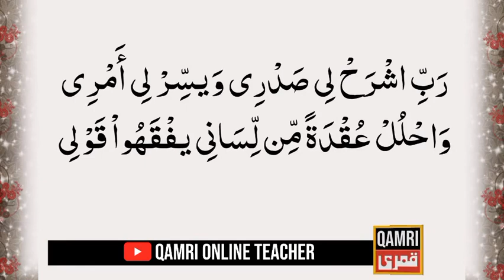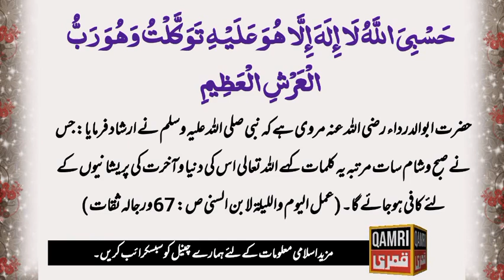Qismat badal dene wale kalimat |Qismat badalne wale kalimat | qismat kholne ka wazifa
Dear Viewers!

In this video I have talked about this topic:

Qismat badal dene wale kalimat

  You will find the following Masail to learn in this video:
10 best kalmat
10 kalmat
Qismat badalne wale kalimat
Qismat badalne wali duain
band kismat kholne ka wazifa
kismat badalne ka wazifa
kismat kholne ki dua
life changing kalmat
powerful wazifa
qismat badal dene wale kalmat
qismat kholne ka wazifa
wazifa for good luck
wazifa for good luck and success
wazifa for good luck and success in everything you do
zindagi badalne wale dua
Qismat Badal Dene Wale 10 Kalmaat Parheen
Qismat Badalne wali 10 Dua
kismat badal dene wale 10 kalmaat
10 Kalmaat
ye kalmaat zarur parheen
10 baar ye kalmaat parheen
qismat badalne k liye 10 kalmaat parhen best kalmat